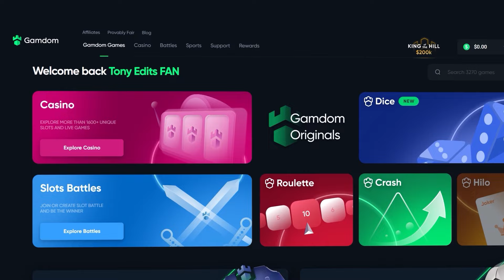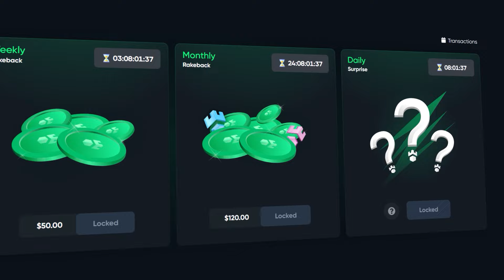THIS FIRST BUY WAS CRAZY ON SWEET BONANZA!! (100X MULTI)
In this video, We are here with more Sweet Bonanza risking a TON of Bonus Buys! We managed to connect the RARE 100x multi on our first buy and made some HUGE profit off the start! We did a ton of buys so I hope you all enjoy!